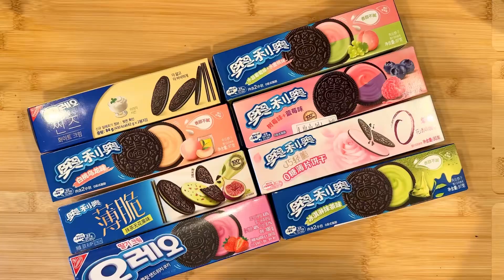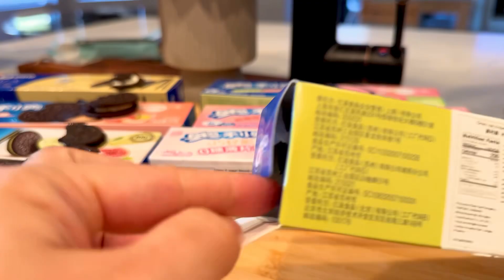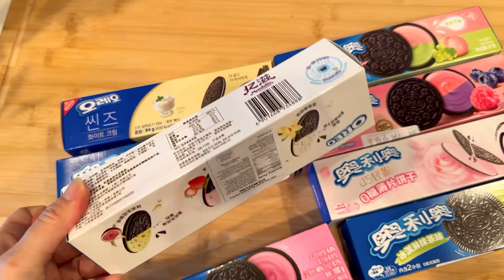Unique Oreo Flavor Taste Test!